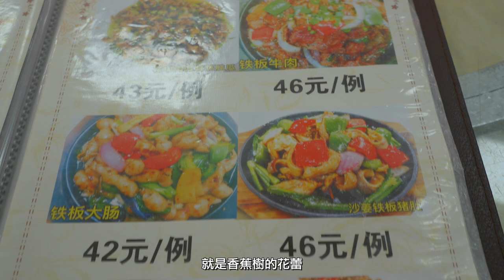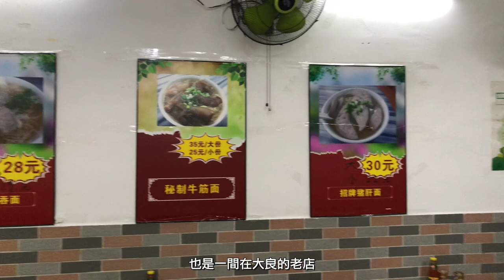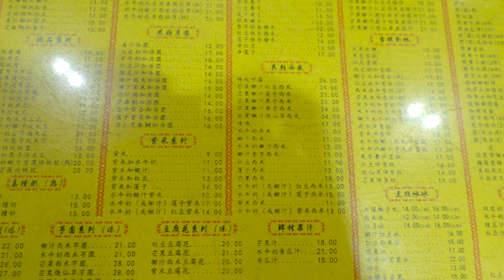【順德探店】順德搵食記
哈哈，今次帶各位黎順德搵食，尋味一下。今次介紹的是大良和杏壇～其實我對順德都挺熟悉的，以後都會不定時給各位介紹一下順德有哪些店比較好，主要是哪些價廉物美的店，畢竟順德的東西，沒有不好吃的，只是價錢便貴的問題。